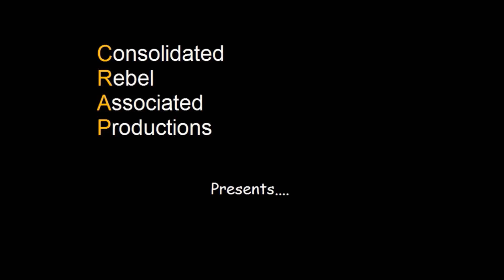Mr H's Christmas message 2018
Mr H belatedly introduces his son Toby James, who was born on the 9th of December 2018 and wishes everyone who has supported 'Mr H's Hot Pot' throughout the year both a Merry Christmas and a Happy New Year.